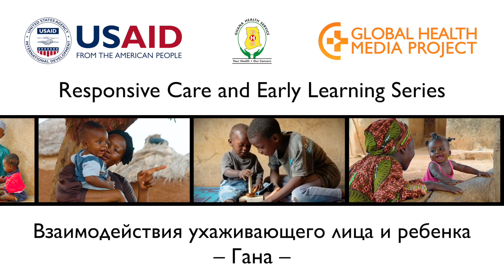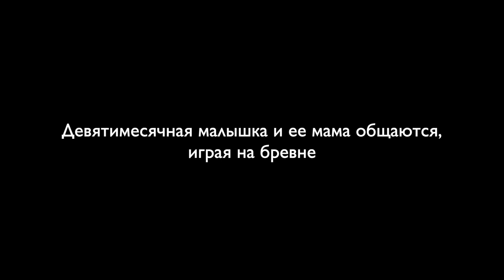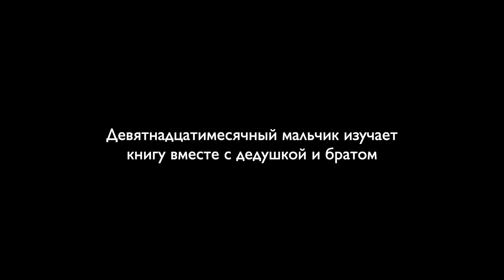Caregiver-Child Interactions - Ghana (Russian) – Responsive Care Series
Взаимодействия ухаживающего лица и ребенка - Гана. This video demonstrates responsive care interactions between a caregiver and child in Ghana. There is no narration so that viewers have the opportunity to focus more closely on the child’s facial expressions, gestures, and sounds, and see how the caregiver responds.

The intended audience is health workers who work with mothers, fathers, and other caregivers of young children.

This video is part of USAID’s Responsive Care and Early Learning Series. The series is a set of teaching videos developed to help explain and promote responsive care, a foundational part of nurturing care in early child development. Responsive care refers to the ability of caregivers to notice, understand, and respond to their child’s signals in a timely and appropriate manner to enhance child development.

The video was produced by Global Health Media Project in collaboration with JSI Research & Training Institute, Inc. (JSI) for the U.S. Agency for International Development (USAID).